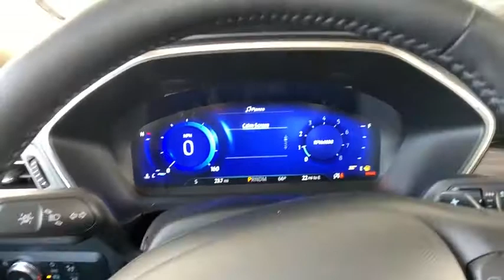2020 Ford Escape Denver, Aurora, Parker, Highlands Ranch, Littleton, CO 200247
DK PERSIAN GRN New 2020 Ford Escape available in Denver, Colorado at Mike Naughton Ford. Servicing the Aurora, Parker, Highlands Ranch, Littleton, CO area.

2020 Ford Escape Titanium AWD Automatic EcoBoost 2.0L I4 GTDi DOHC Turbocharged VCT AWD.brbr23/31 City/Highway MPGbrbrbrIN COLORADO BIG MIKE IS FORD. Price includes: $2000 - Retail Customer Cash. Exp. 03/31/2020 $500 - Retail Bonus Customer Cash. Exp. 03/31/2020